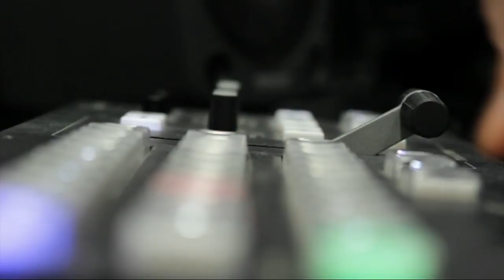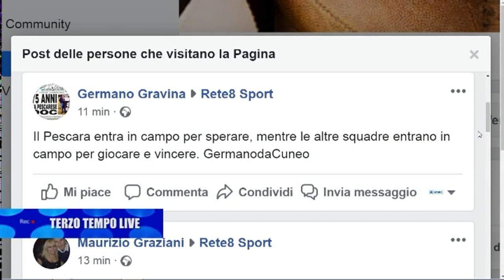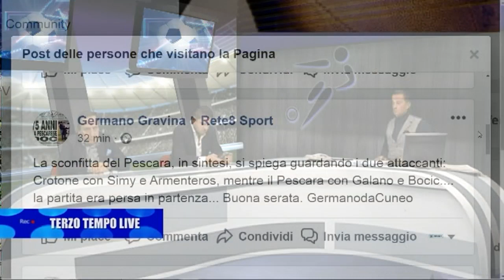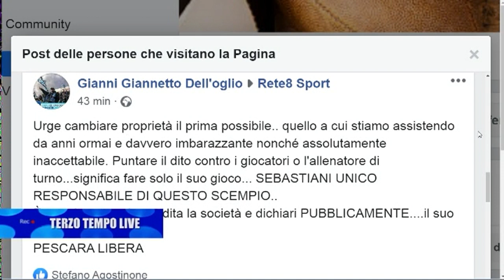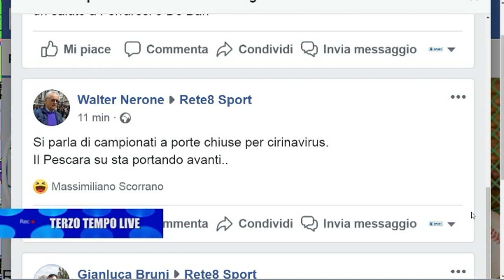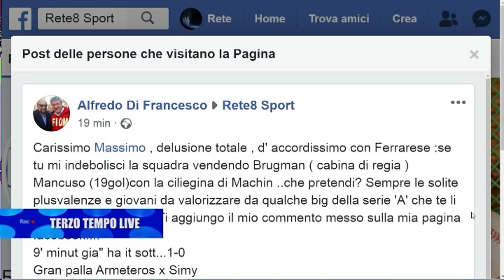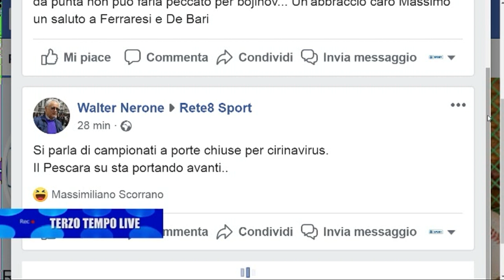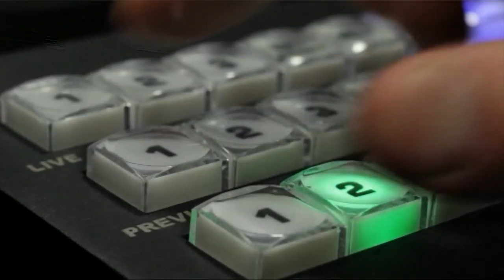Terzo Tempo Live, Crotone - Pescara